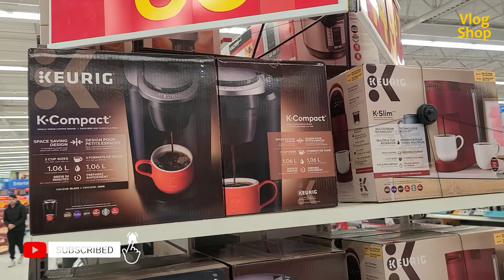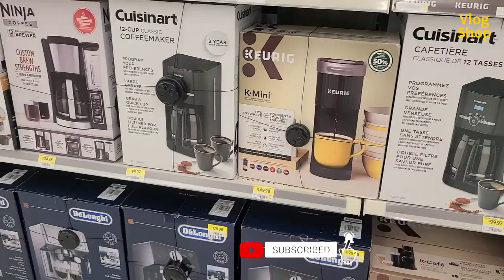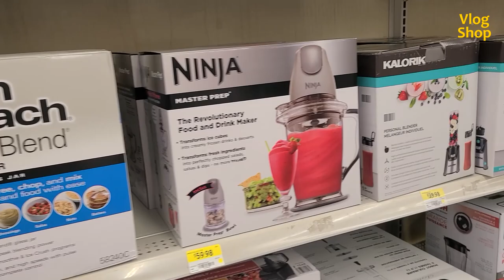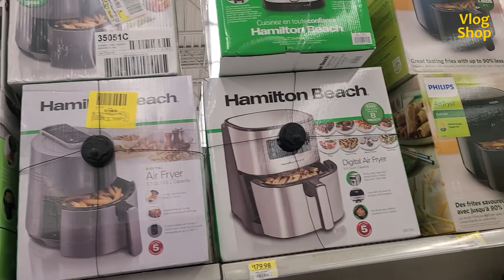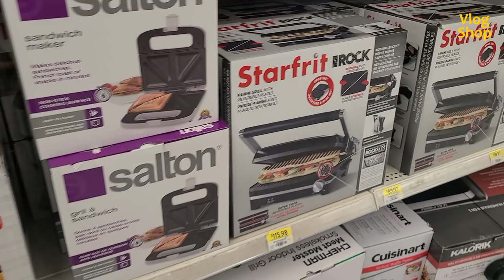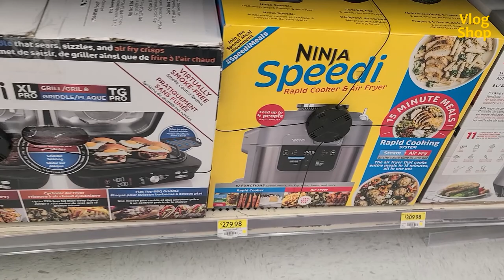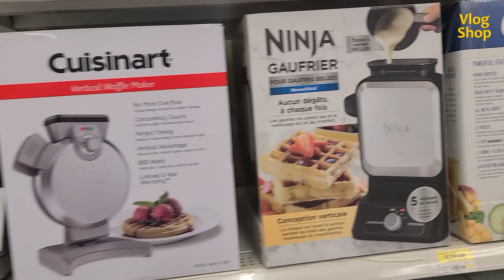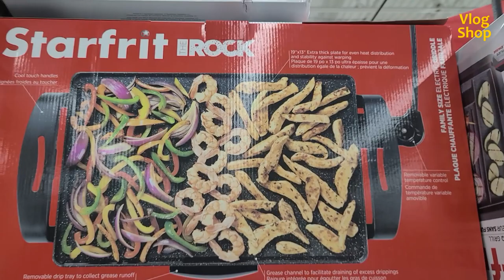All about Cookware at Walmart like air fries, coffee maker, blender, fryer, toaster and more.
In this video i decided to take look in a Walmart store to share all new cooking tools like air fries, coffee maker, blender, fryer, toaster, microwave, sandwich maker, espresso maker and more, reasonable for any budgets.
Let`s take a look at it.
Walmart is an American multinational retail corporation that operates a chain of hypermarkets (also called supercenters), discount department stores, and grocery stores from the United States, headquartered in Bentonville, Arkansas. The company was founded by Sam Walton in nearby Rogers, Arkansas in 1962 and incorporated under Delaware General Corporation Law on October 31, 1969.

As of July 31, 2022, Walmart has 10,585 stores and clubs in 24 countries, operating under 46 different names. The company operates under the name Walmart in the United States and Canada, as Walmart de México y Centroamérica in Mexico and Central America, and as Flipkart Wholesale in India. It has wholly owned operations in Chile, Canada, and South Africa. Since August 2018, Walmart held only a minority stake in Walmart Brasil, which was renamed Grupo Big in August 2019, with 20 percent of the company's shares, and private equity firm Advent International holding 80 percent ownership of the company.

Walmart is the world's largest company by revenue, with about US$570 billion in annual revenue, according to the Fortune Global 500 list in May 2022. It is also the largest private employer in the world with 2.2 million employees. It is a publicly traded family-owned business, as the company is controlled by the Walton family. Sam Walton's heirs own over 50 percent of Walmart through both their holding company Walton Enterprises and their individual holdings. Walmart was the largest United States grocery retailer in 2019, and 65 percent of Walmart's US$510.329 billion sales came from U.S. operations.